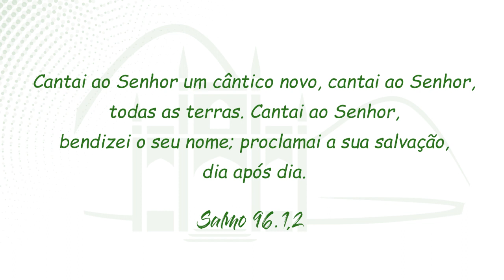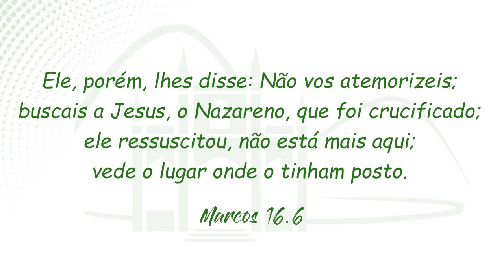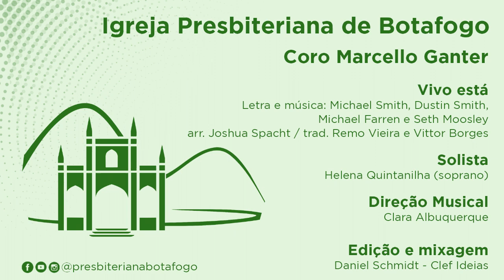Vivo está - Michael Smith et alii | Trad. Remo Vieira e Vittor Borges